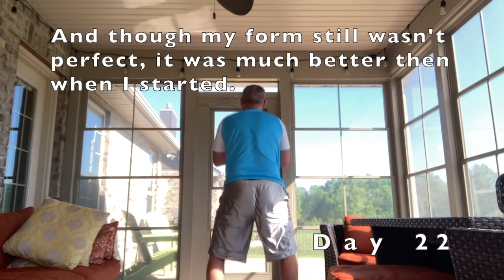100 Squats A Day For 30 Days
I did 100 squats everyday for 30 days and here are my results. I started out with just my body weight and later added a dumbbell to help my my stability. In the end I added and an impressive amount of muscle to my thighs.

Body weight squats are a great at home workout anyone can do and get real results from.

If you want to see the full video where I cover the challenge in more detail, you can find it